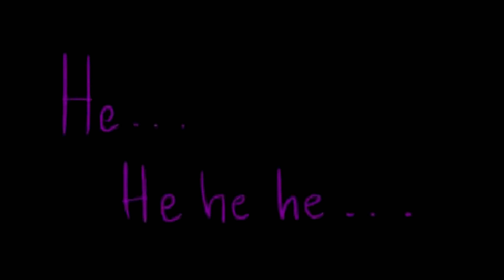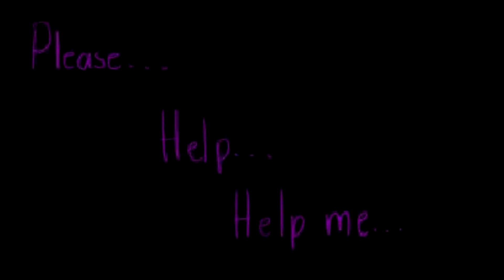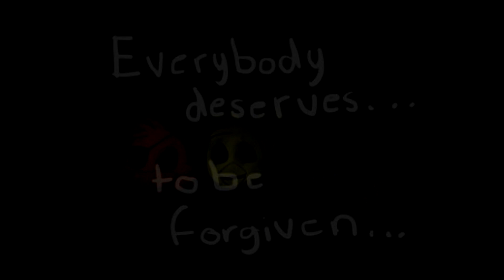FNAF COMIC DUB The Time to Go